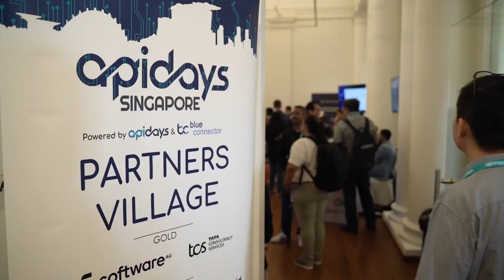Apidays Singapore 2024 Highlights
Connecting Customers, Business and Technology